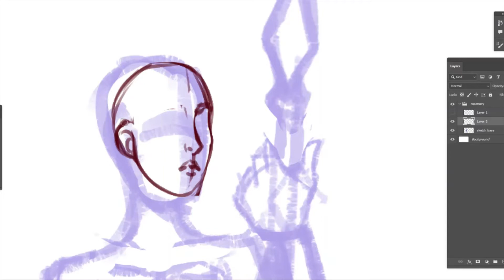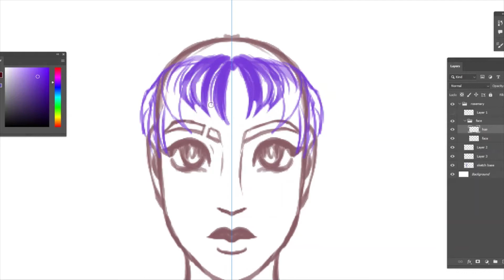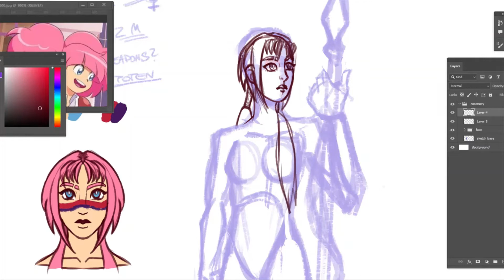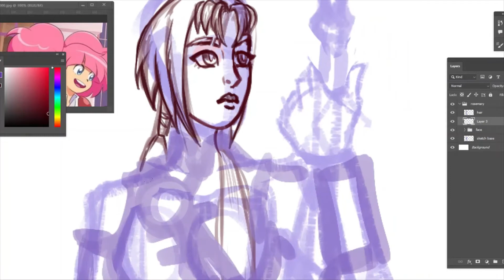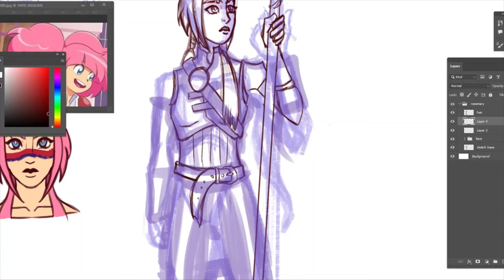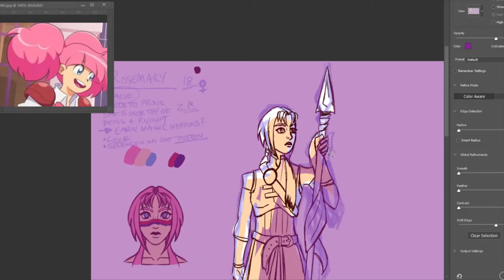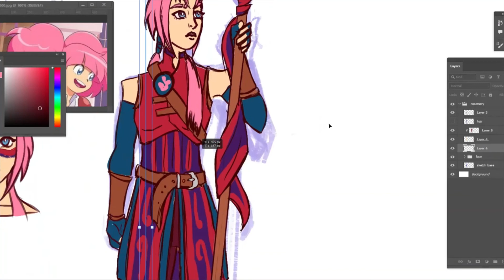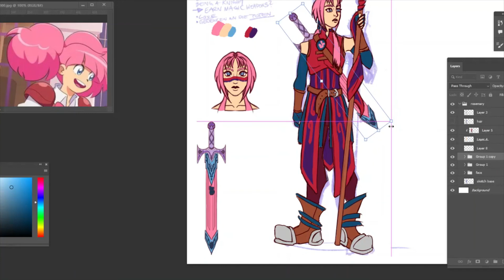REDESIGNING ROSEMARY | HighGuardianSpice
In this video I am redesigning High Guardian Spice's very own Rosemary, and am rambling about a reworked story and plot structure.

This is my first video so apologies for all pauses and the bad audio quality heh

If you want to see more of my art, I post it on Instagram under